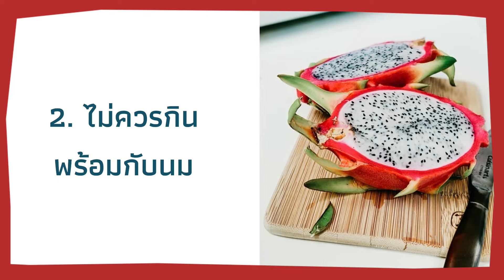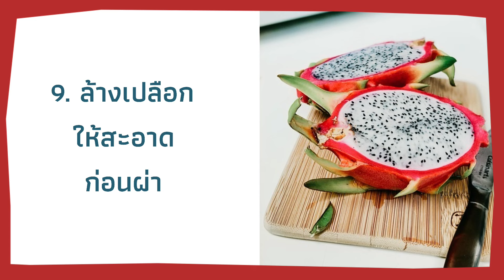9 ข้อควรระวังการกินแก้วมังกร | ก่อนกินแก้วมังกรต้องรู้￼ | แก้วมังกร | สุขกับการกิน ￼